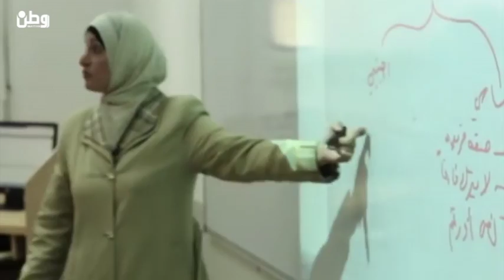العكر لوطن : قرابة المليون ومئة ألف دولار لدعم التعليم